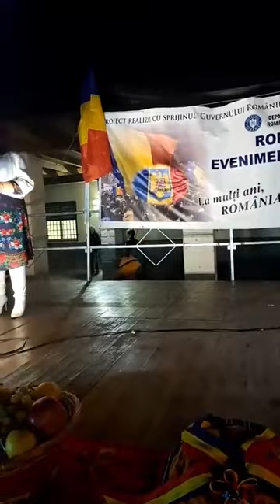RESPECT FRUMOASA INTERPRETĂ DE MUZICA POPULARA DOAMNA Luminita Sipoteanu 🌹🌹🌹 MULT SUCCES